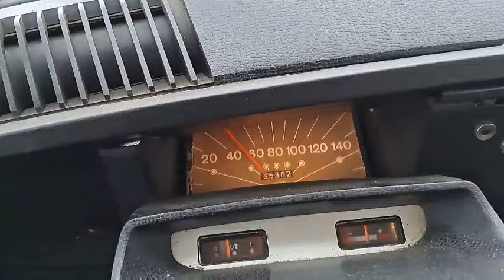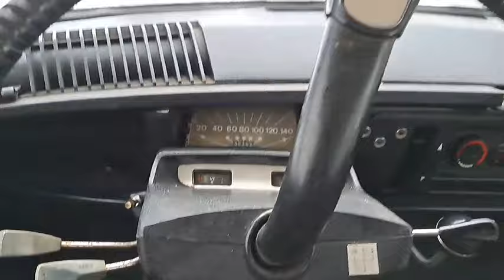Zima 2024 ... Tomos AMI 1970 ...